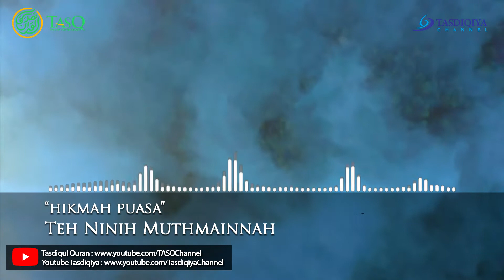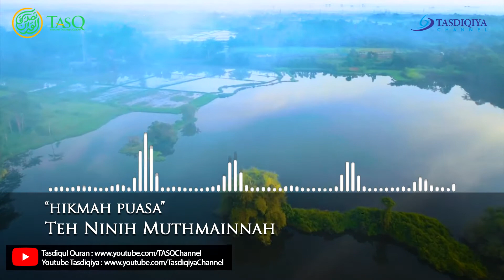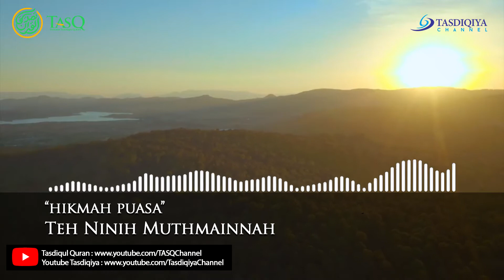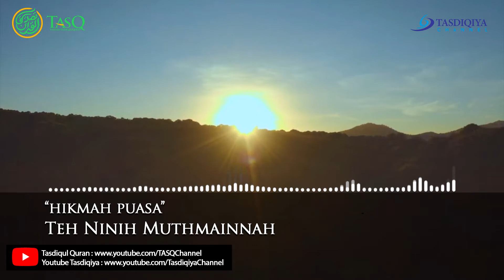Teh Ninih : Hikmah Puasa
Saksikan Setiap Hari Senin - Jum'at Kajian Online di Channel

Memberikan konten tentang pembelajaran Islam seperti:
- Kajian PARENTING "Bahagia bersama Buah Hati"
- Kajian RUMAHTANGGA "Dari Rumah Meraih Sakinah
- Kajian KITAB
- Kelas TAHSIN Online
- Belajar Al-Qur'an dengan Metode IQRO
- Kuliah Muslimah bersama Teh Ninih Muthmainnah

📝 Informasi Kajian Online
📲 Hubungi Majelis Talim Tasdiqul Quran